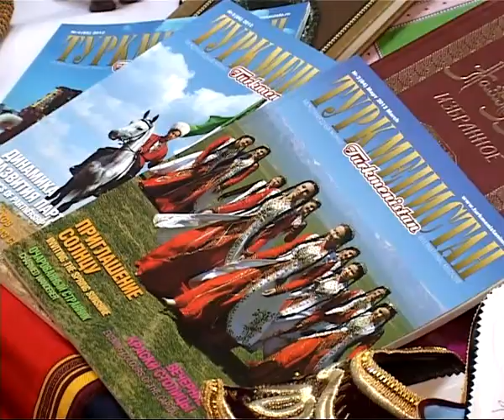Время Говорить 07.10.13